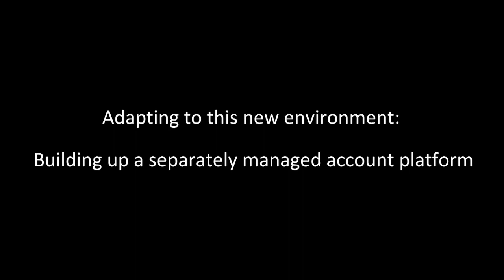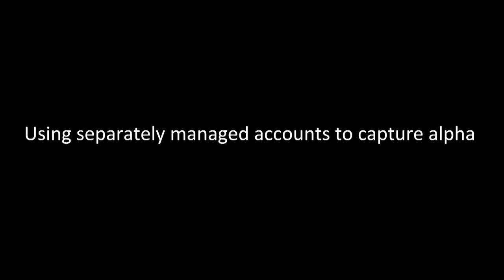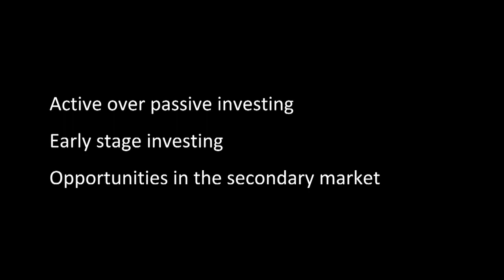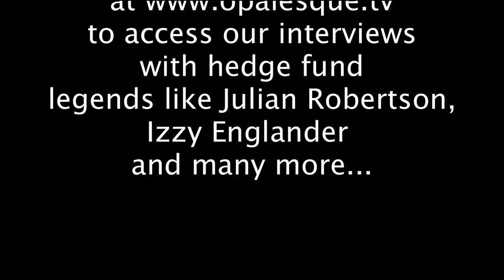$23bn Permal: How to actively address hedge funds' evaporating alpha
Robert Kaplan, Chief Investment Officer at Permal Asset Management Inc, is responsible for asset allocation, performance monitoring and research and is a member of the Permal Investment Committee.  The New York-based firm, which currently manages around $23 billion, was launched in 1973 and is one of the oldest fund of hedge funds groups in the world.  Over the past few years Permal has developed a substantial separately managed account business, a platform that enables them to better address liquidity and control, investment flexibility, reduced fees, and customization.

In this Opalesque TV interview, Robert describes his investment philosophy and we learn about the value of an accounting background that helped him develop a deeper understanding of both the qualitative and quantitative factors necessary in evaluating managers.

He discusses how Permal has adapted to the increased demands of today's market and how growing correlations in world markets, as well as between hedge fund strategies, have forced funds to work even harder to differentiate themselves.  This correlation effect and the issue of "evaporating alpha" are a widespread concern for investors.

Learn about the following:
*  Permal's core philosophy and investment team
*  Specific examples of using separate accounts to capture opportunities
*  How to address the "evaporating alpha" dilemma
*  Active investment:  Co-investment, early stage investment, and secondary market

About Robert Kaplan:  Mr. Kaplan joined the Permal Group in 1996, focusing on the discovery and identification of independent, investment managers including the analysis of their styles and strategies. Mr. Kaplan is currently Chief Investment Officer, responsible for ongoing asset allocation, performance monitoring and research and is a member of the Permal Investment Committee. Prior to joining the Permal Group, Mr. Kaplan was an audit manager at Ernst & Young in their financial services division. Mr. Kaplan has an M.B.A. with honors from Columbia University in New York and a B.S. in accounting from the State University of New York at Albany. Mr. Kaplan was a licensed Certified Public Accountant in the state of New York.